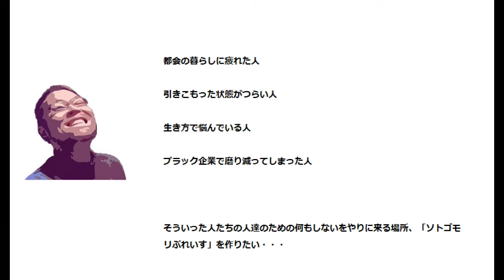【初めてのDIY】ルームシェアハウスオーナー目指してDIY！床補強と増し貼りしてく！